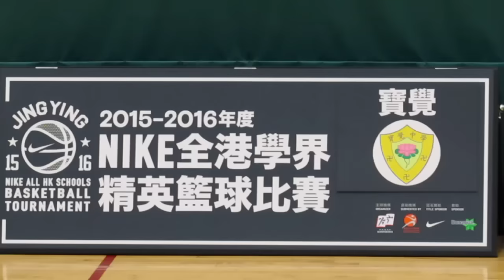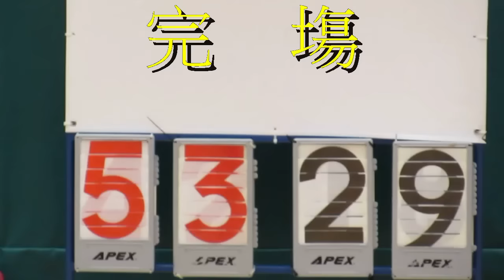寶覺vs可藝(2015.12.17.學界籃球精英賽~男子分組賽)精華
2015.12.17.林士德體育館 15:10 寶覺(紫) 53 : 29 可藝(紅)